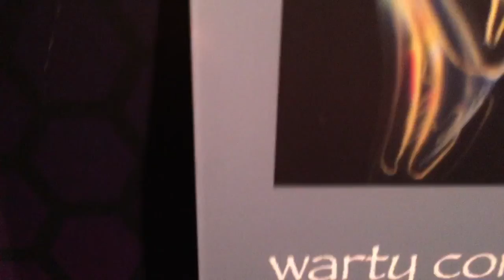Travel vlog aquarium of the pacific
My mom came to visit us from florida so we took the family to the long beAch aquarium where Killian made friends with penguin and jellyfish